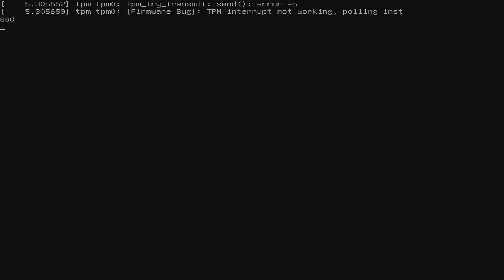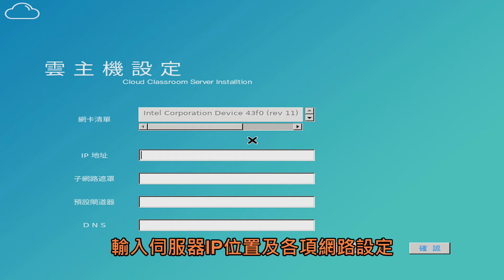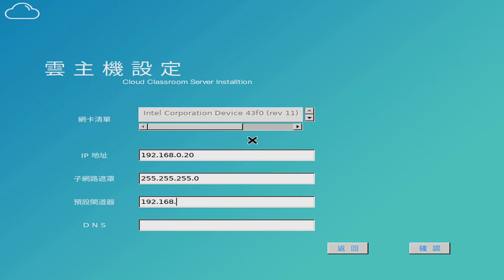M6680G BIOS設定雲教室伺服器安裝